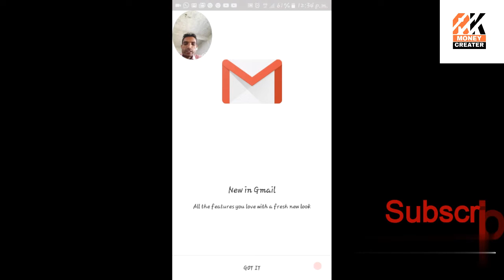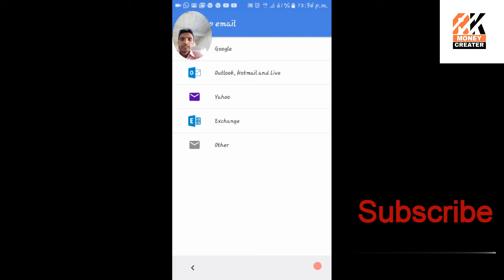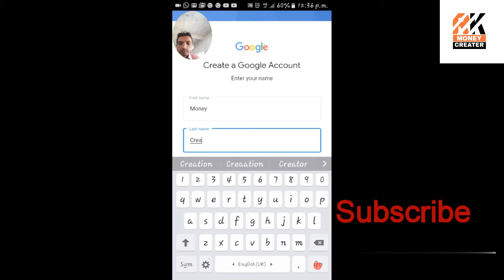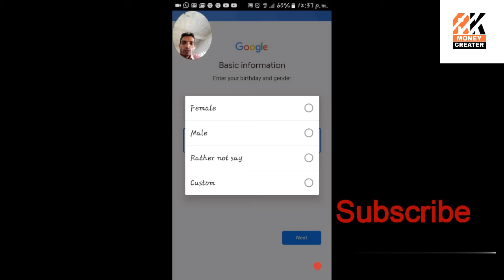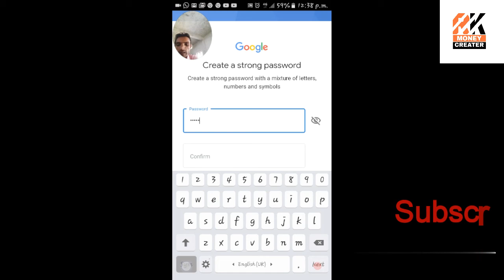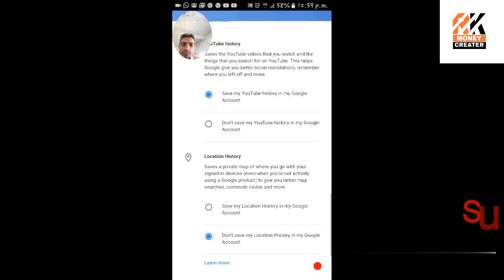RkMoneyCreater, How to create Gmail account with your phone/Gmail account कैसे open करे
Hello friends, me aj apko is video me bataunga ki Gmail account kese open karenge.

My Gears:-